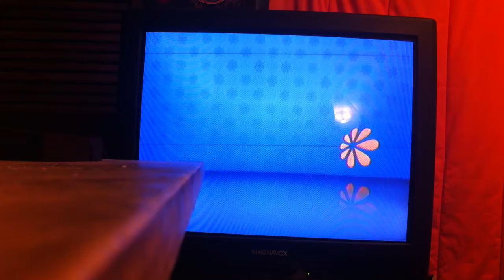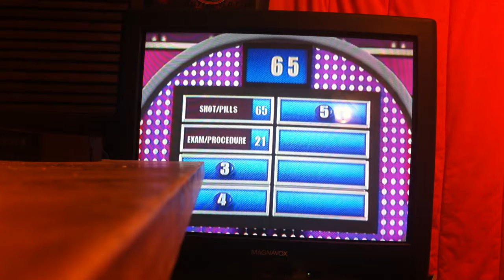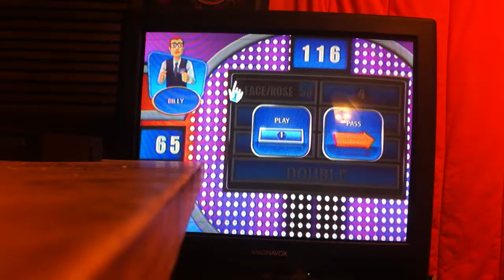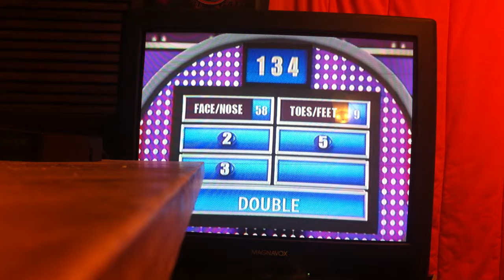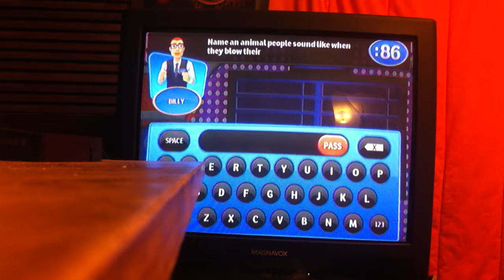Family Feud 2010 Nintendo Wii Game 5